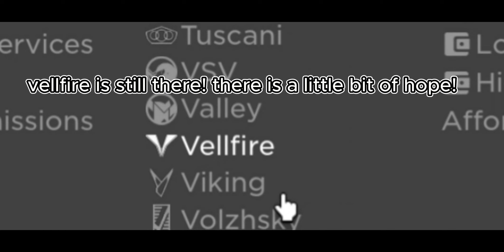Toyota And Lexus REMOVED! (Roblox Greenville)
sad days